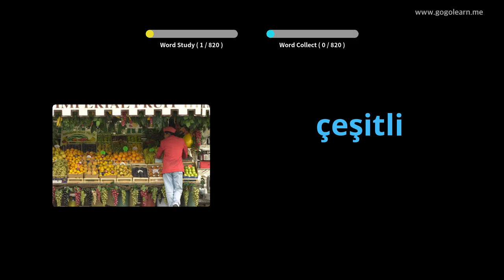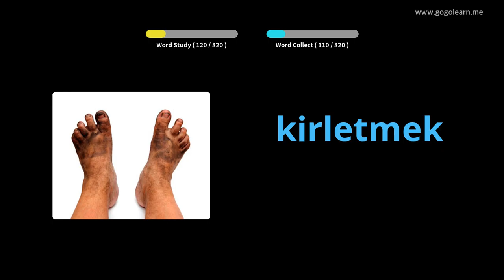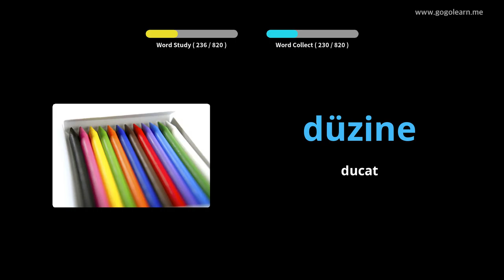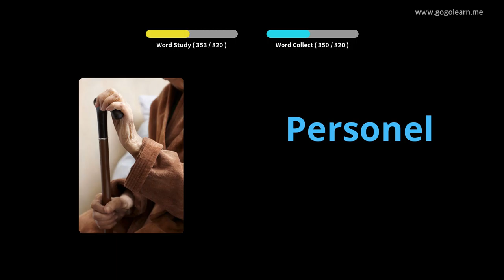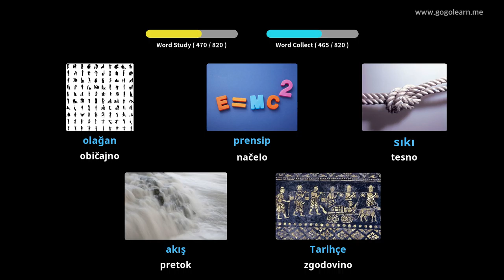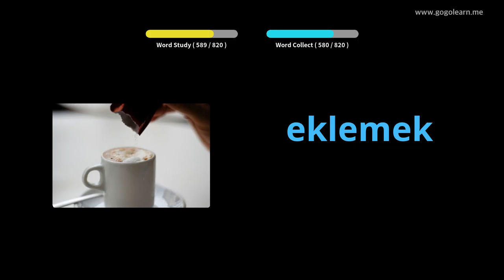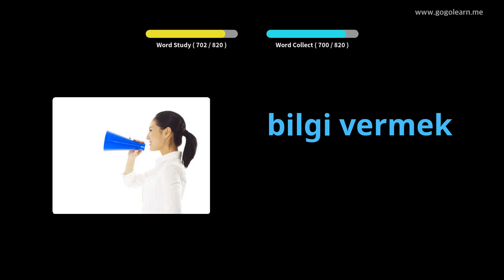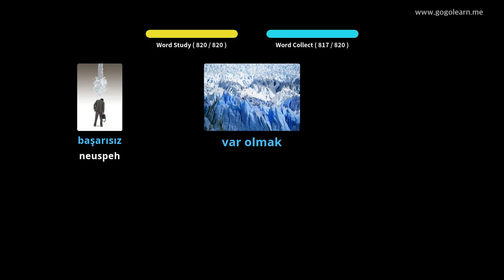Poslušanje turškega besedišča med spanjem | Golearn